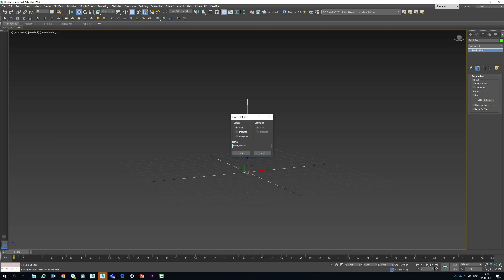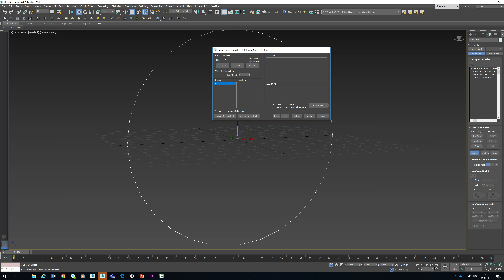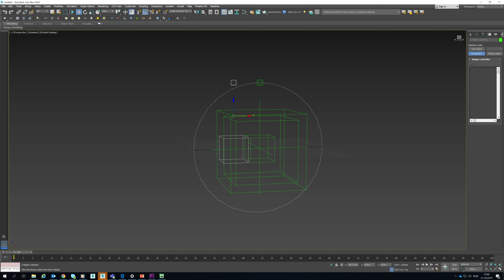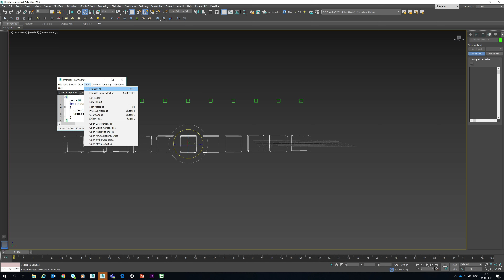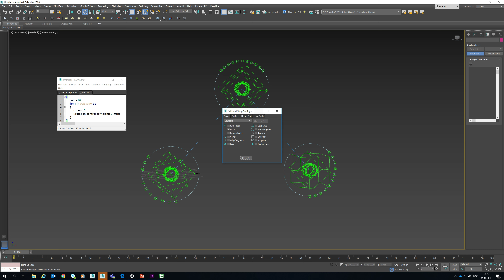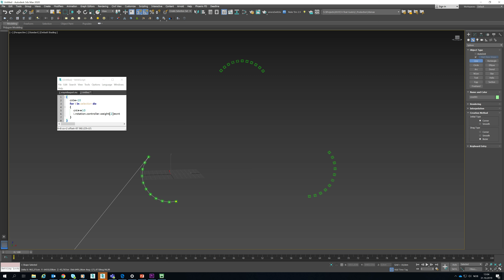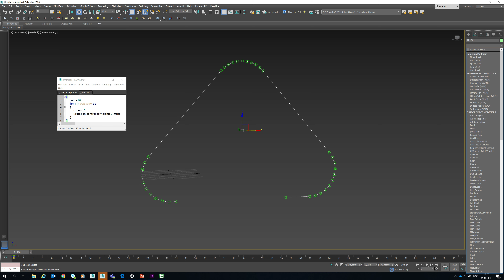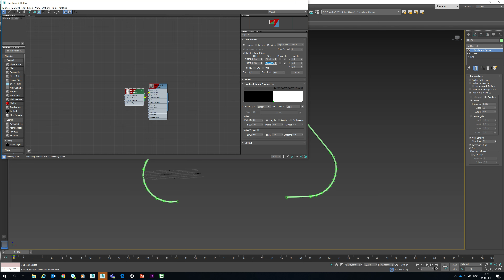3ds Max Crane Wire Rig with Constraints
Not a proper step by step tutorial but a video for pointing in the right direction. I noticed afterwards that the cursor didnt record, sorry about that!.